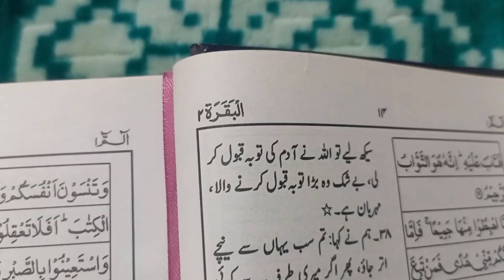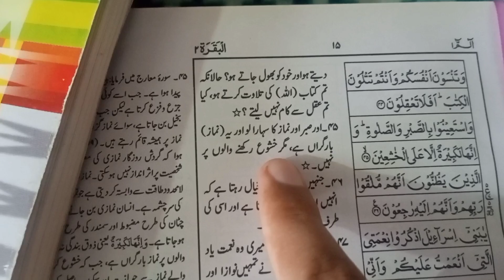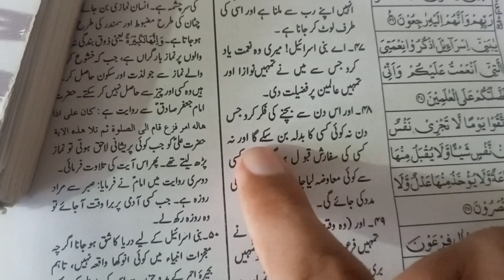Best Topics of Quran, Quran Urdu Translation, Quran Vlogging